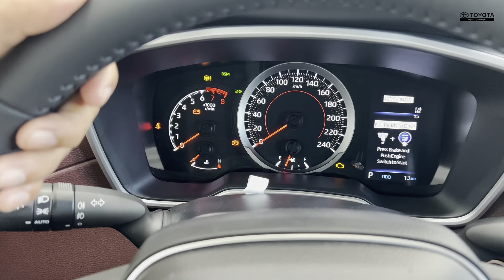Toyota Corolla Cross 2023 Interior and Exterior - New Toyota SUV 2023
New 2023 Toyota Corolla Cross | Modern Concept SUV Crossover | By TOYOTA